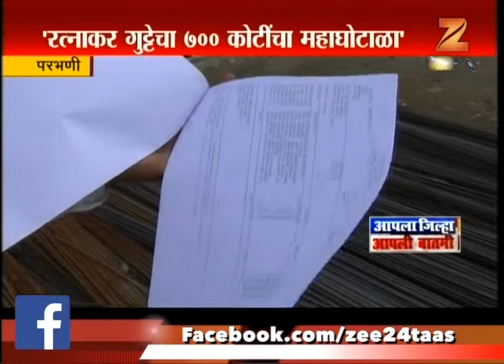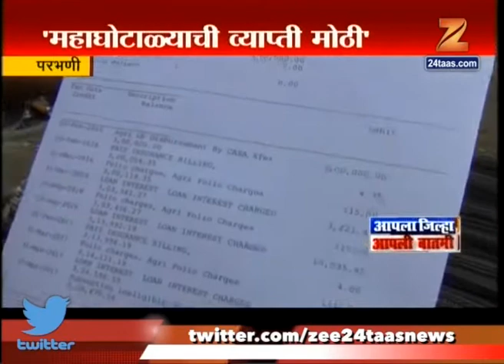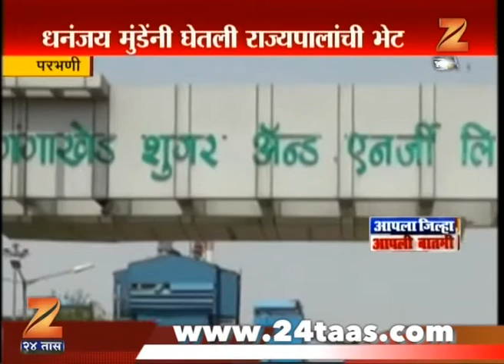Parbhani Details On Farmer Loan Scam In Gangakhed Sugar Factory